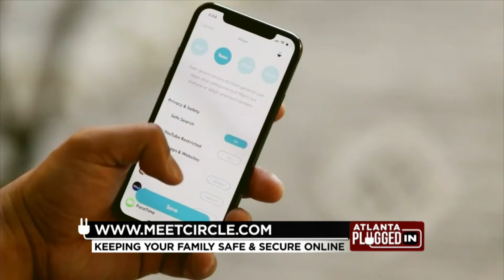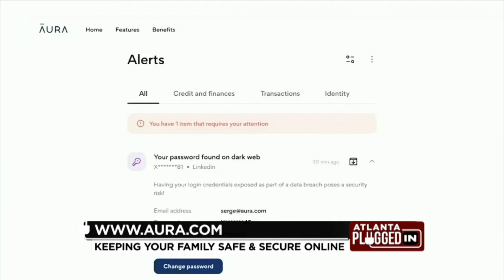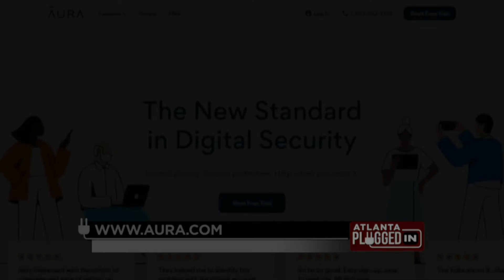Keeping Your Family Safe & Secure Online